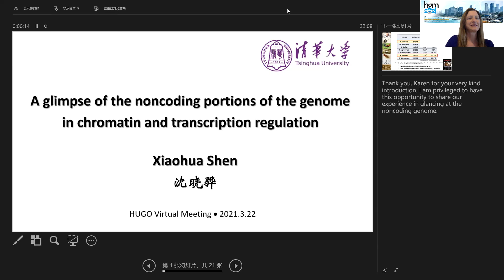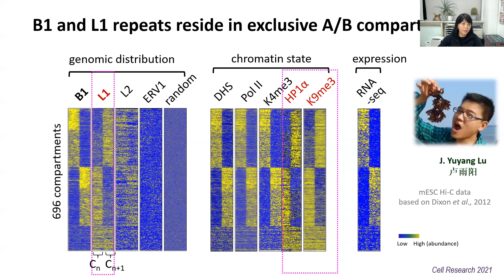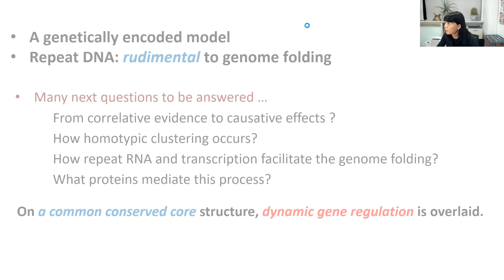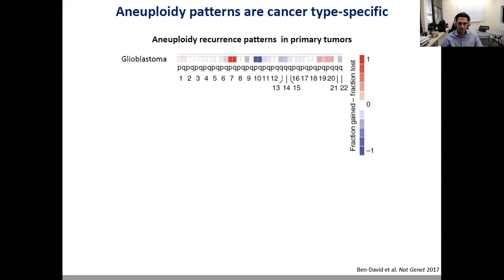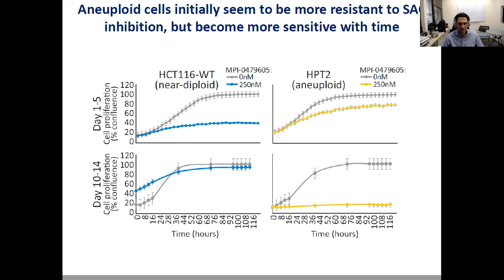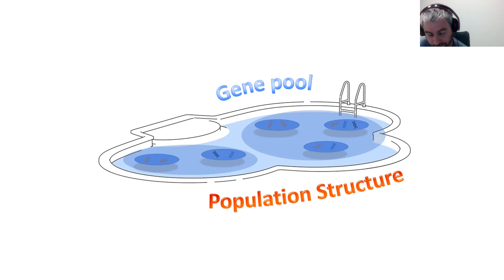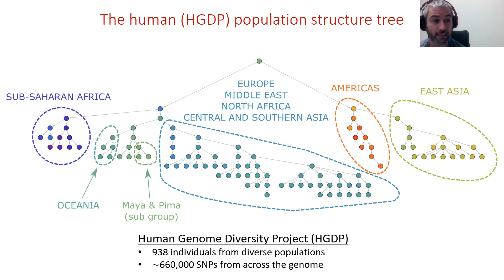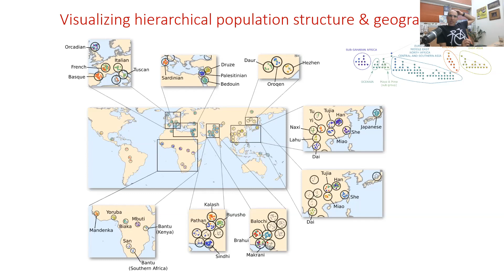HUGO Virtual Meeting